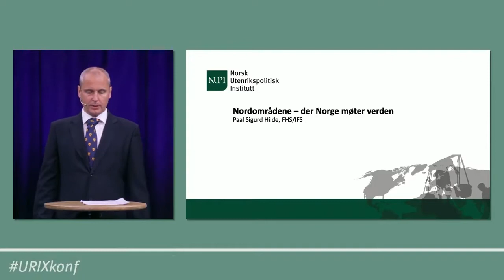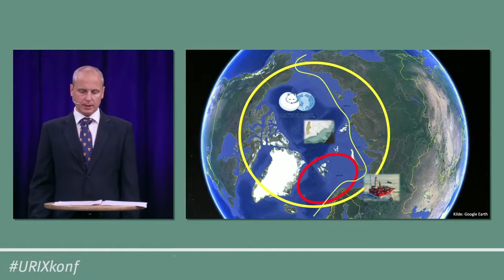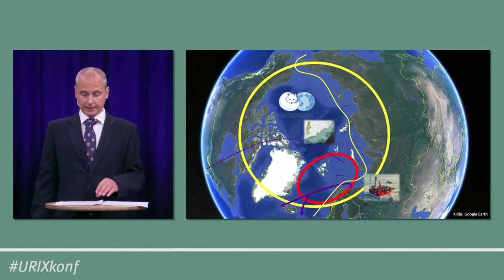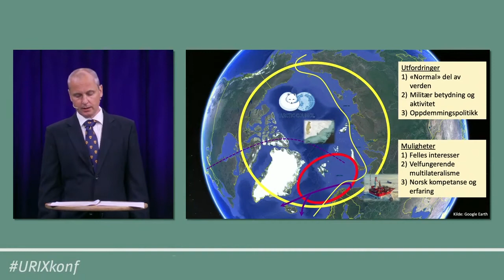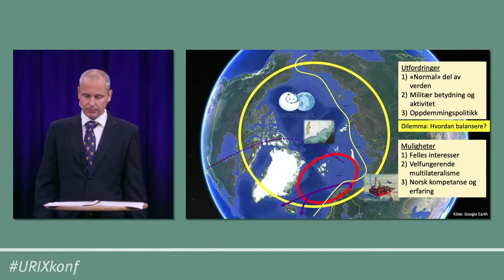Paal Sigurd Hilde: Nordområdene - der Norge møter verden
Verden i 2021 har store sikkerhetspolitiske utfordringer med økt rivalisering, splittelse i våre tradisjonelle allianser, og store kriser som må løses. Likevel er ikke alt håpløst.

Norsk utenrikspolitisk konferanse 2021 rettet søkelyset mot mulighetene innenfor sikkerhetspolitikken – i internasjonal politikk og for Norge. Den markerte samtidig åpningen etter pandemien og begynnelsen på en ny tradisjon: En norsk utenrikspolitisk konferanse i NUPIs regi hvert år. Denne videoen viser førsteamanuensis Paal Sigurd Hildes (IFS/FHS) innlegg på konferansen. Se konferansen i sin helhet her